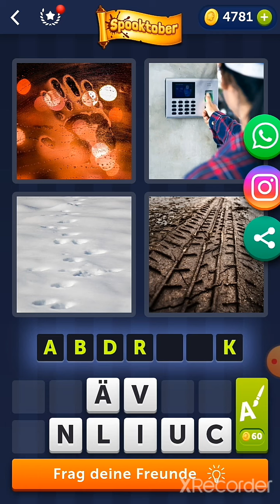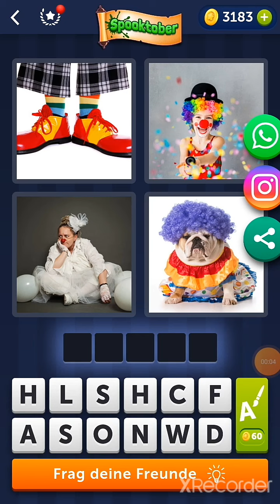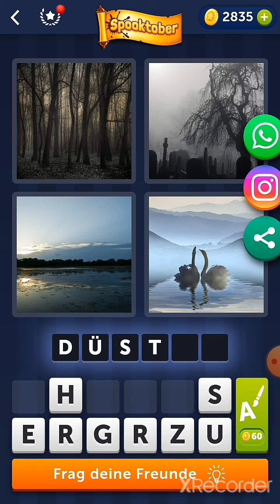4 Bilder 1 Wort - Spooktober - Lösung Tägliches Rätsel - Oktober 2021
4 Bilder 1 Wort - Spooktober - Lösung Tägliches Rätsel - Oktober 2021